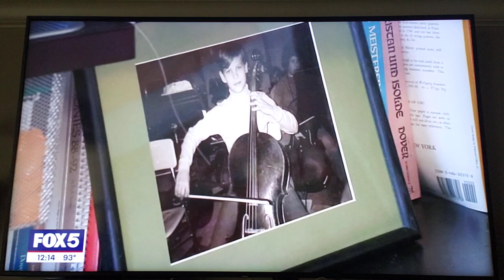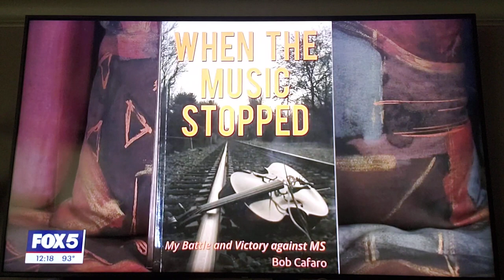Story about my MS recovery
How I reversed the disease